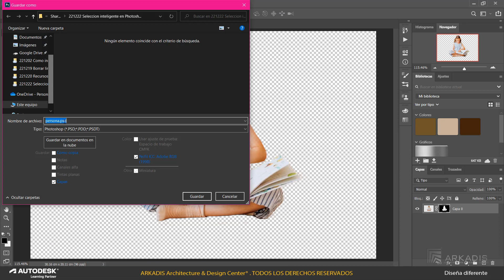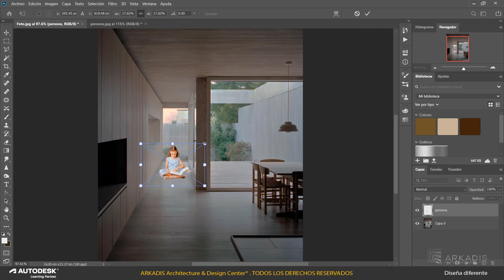Recortar personas de una imagen y quitar el fondo en Photoshop, selección inteligente